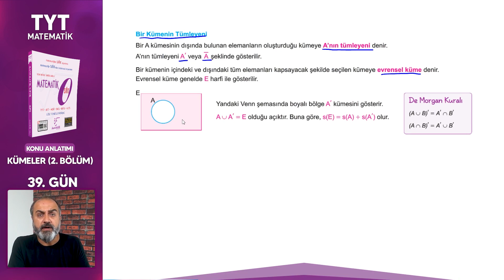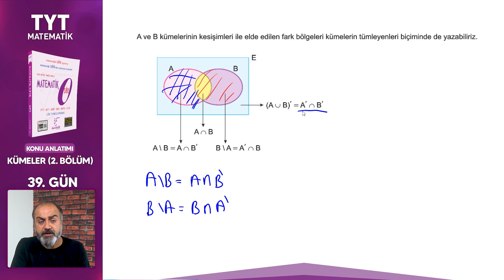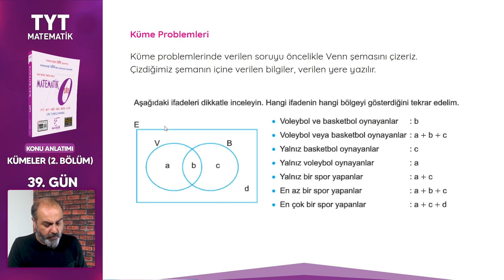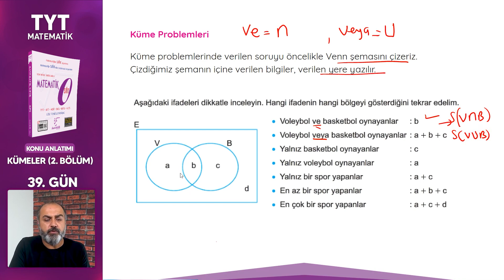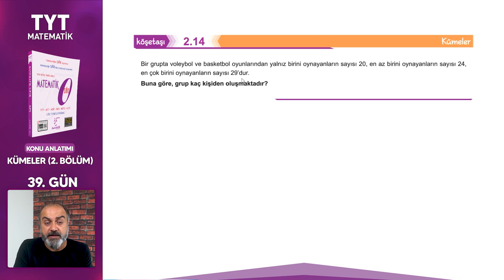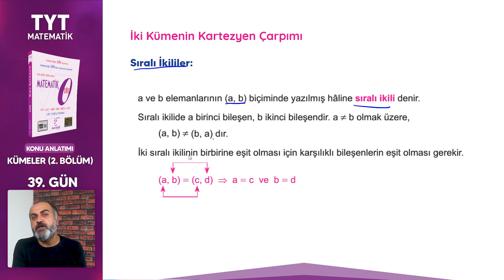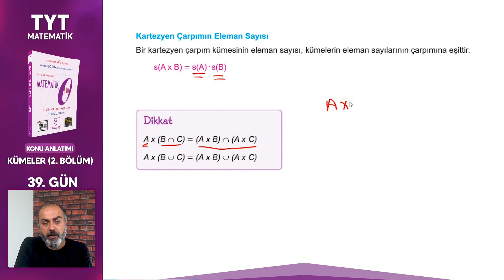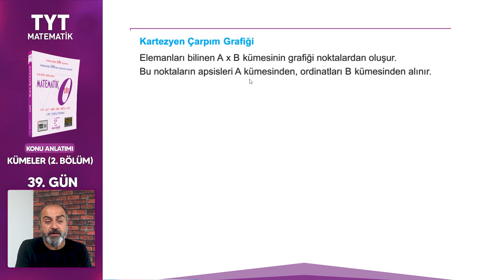Kümeler Konu Anlatımı 2. Bölüm Tyt Matematik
39 Günde TYT Matematik kampımızın 39. günü içerikleri:
Bir kümenin tümleyeni
Küme problemleri
Kartezyen çarpımı
Sıralı ikiler

Her gün bir öğrencimize istediği dersten 2 adet CEP TEST kitabını ücretsiz göndereceğiz.

TYT kampımızdan önce Temel Matematik videolarımızı izlemek için 29 Günde Temel Matematik kampımızı izleyebilirsiniz.